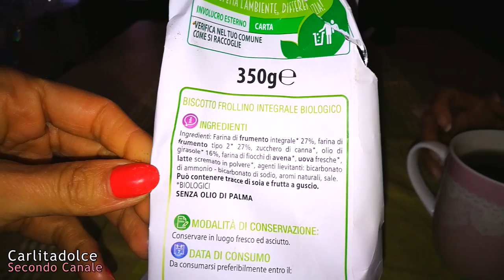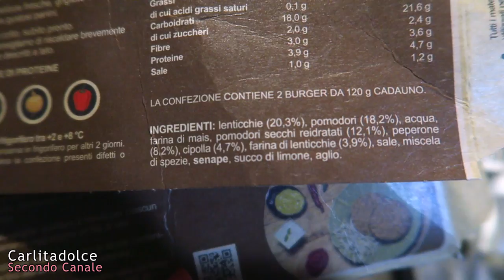COSA MANGIO IN UN GIORNO? Nuove RICETTE ALTERNATIVE e IDEE VEGAN !!! - What I Eat in a Day #14